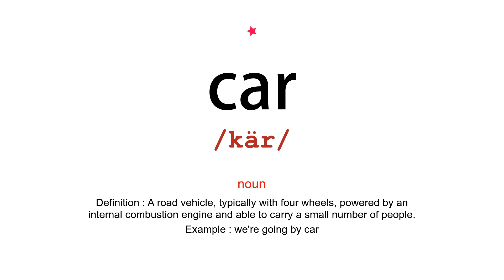How to pronounce car - Vocab Today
The pronunciation of the word car in Amercian accent is demonstrated in this video. Based on the word frequency, this is of 1 stars difficulty.

The word car has the following meanings:
1. (noun)
Definition : A road vehicle, typically with four wheels, powered by an internal combustion engine and able to carry a small number of people.
Example : we're going by car